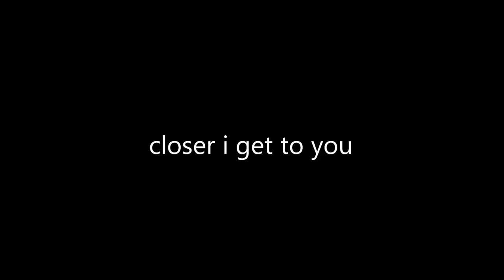Otis Gayle feat Sasanya Dawson-The closer i get to you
2014 Otis Gayle feat Sasanya Dawson-The closer i get to you